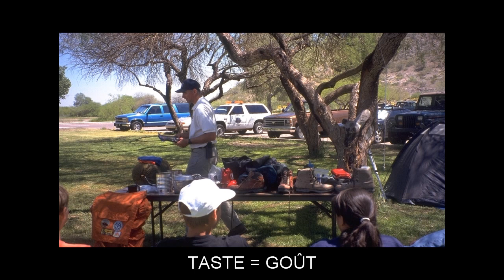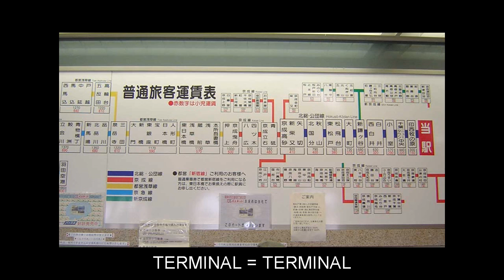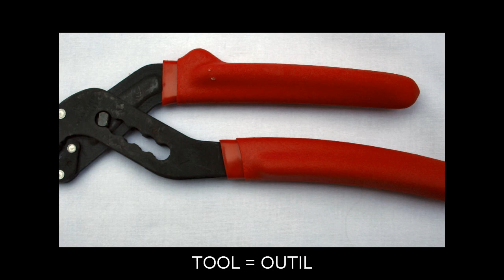"T" Video Flashcards: Level 1 - Anglais for French Speakers.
Vocabulary words included: TABLES=TABLES; TAIL=QUEUE; TAILOR=TAILLEUR; TAKE=PRENDRE; TAKEN=PRIS; TAP=ROBINET; TAPE=BANDE; TASTE=GOÛT; TEA=THÉ; TEAM=ÉQUIPE; TEAPOT=THÉIÈRE; TELEPHONE=TÉLÉPHONE; TELEVISION=TÉLÉVISION; TENT=TENTE; TERMINAL=TERMINAL; TEST=ESSAI; TEXT=TEXTE; THERMOMETER=THERMOMÈTRE; THIRTY=TRENTE; THREAT=MENACE; THRESHOLD=SEUIL; THUNDER=TONNERRE; TIDE=MARÉE; TIME=TEMPS; TOMATO=TOMATE; TONGUE=LANGUE; TOOL=OUTIL; TOOTHBRUSH=BROSSE À DENTS; TORCH=TORCHE; TOWN=VILLE; TOY=JOUET; TOYS=JOUETS; TRACK=PISTE; TRAILER=REMORQUE; TRAY=PLATEAU; TREE=ARBRE; TROUSERS=PANTALON; TRUCK=CAMION; TUBE=TUBE; TYPE=TYPE